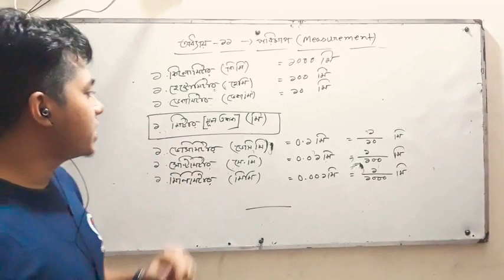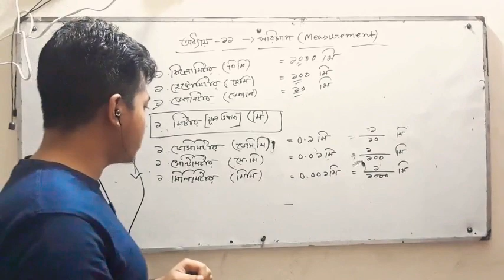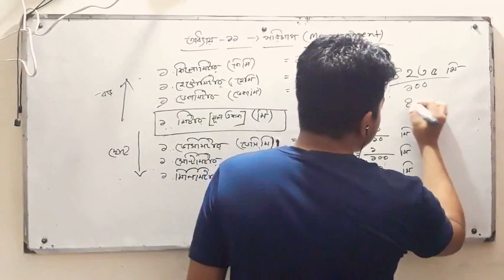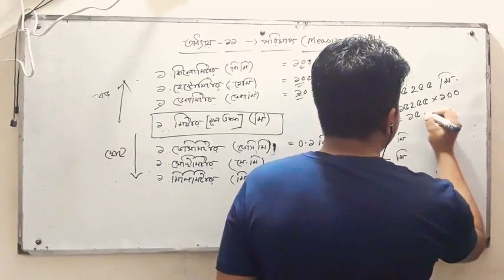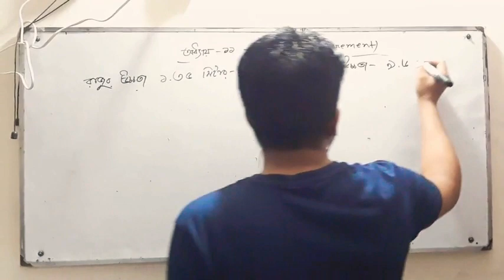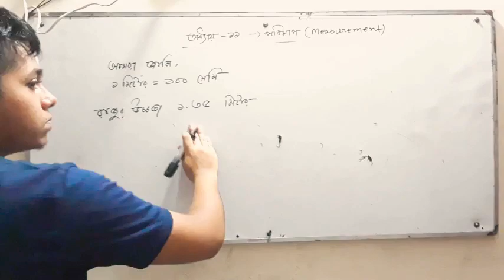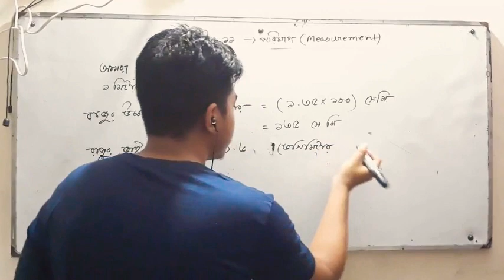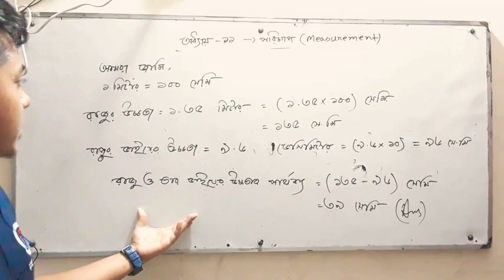Class-5 | Chapter-11 | Math | Measurement | পরিমাপ | Emon Ahmed | UTAC | U-TURN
এই ভিডিওটি ৫ম শ্রেণীর গনিত বইয়ের একাদশ অধ্যায় "পরিমাপ" এর দৈর্ঘ্য সংক্রান্ত সমস্যাবলীর সমাধান রূপে তৈরি।